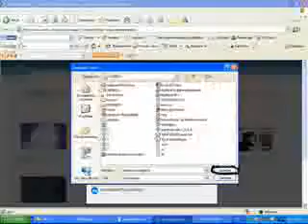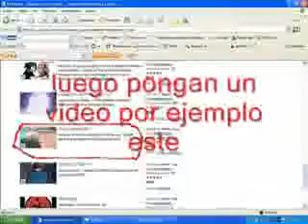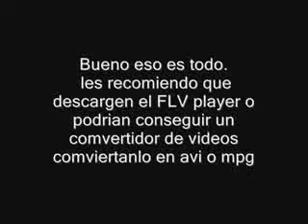descargar videos de youtube